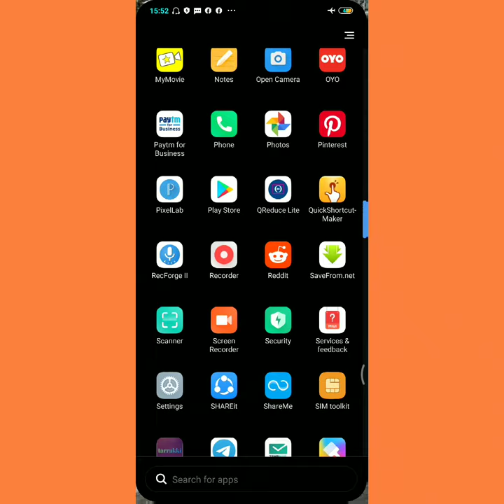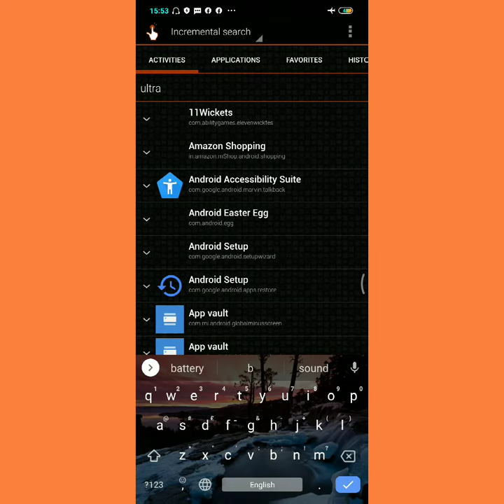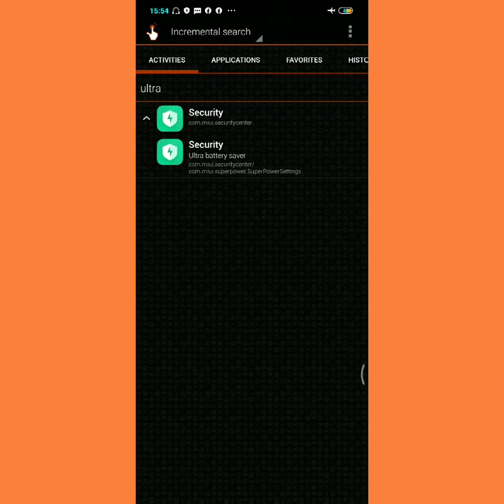Enebel ultra battery saver Miui 11| extreme battery saver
Dosto is viedo Me Maine  apko Miui 11.0.8.0  me ultra battery saver ko kese enebel kore or Extreme battery saver ko kese enebel kore Iske Bare Me Explain Karne ki koshish ki Hai ummeed hai Apko ye video Pasand Aayegi .

Thank you so much.

How to Save whatsapps status in mi file manager:-